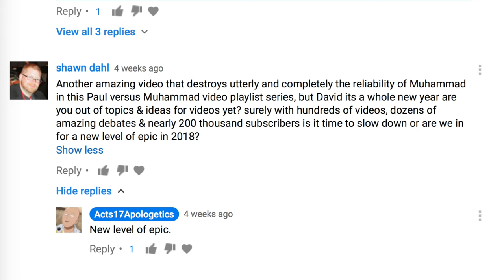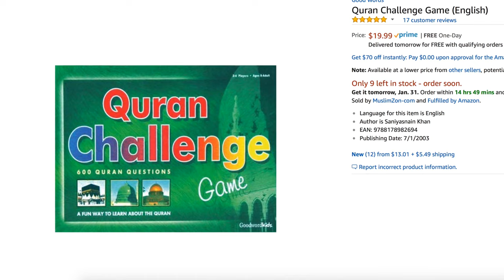The State of Acts 17 Apologetics Address (Preview of 2018 Projects)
=== Original Description ===

Here's what we've got planned for 2018!

Classic skit videos:
or try for archived videos&t=2s
or try for archived videos&t=25s

Statistics of original video: 📅 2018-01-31  ⏱ 7:54  ▶ 34204  👍 2457  💬 522  🆔 JTkXZoHKmUk